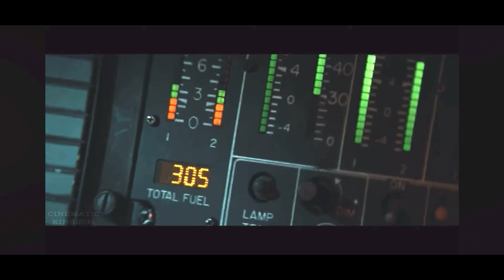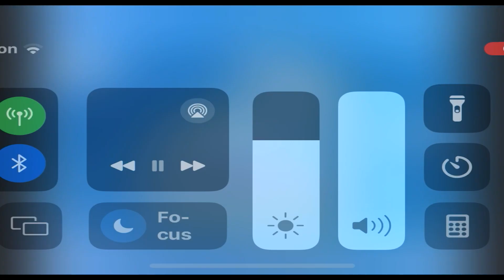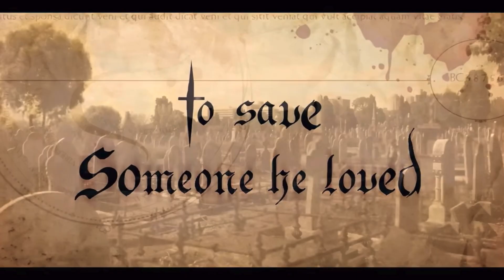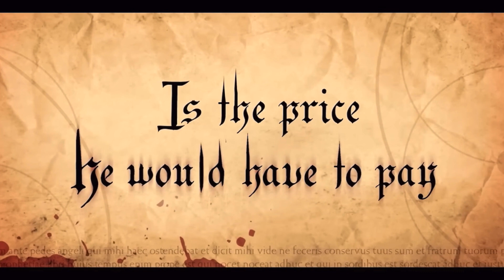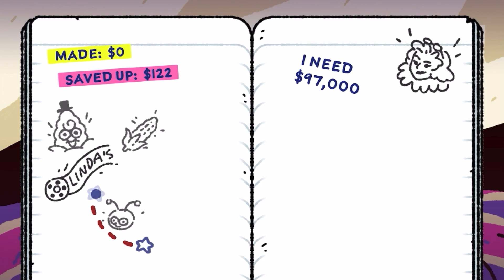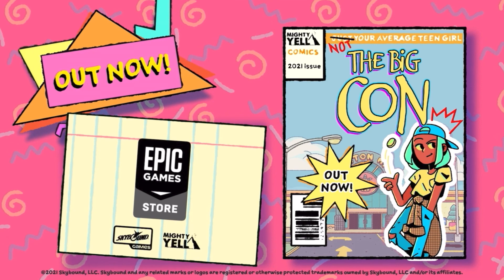The Morning Routine - Happy Friday! We Are Finally Caught Up!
Happy Friday! Yes, we are finally caught up with all the video uploads and are back on track. Lots of good stuff here, Movies, Marvel Movies, Free Epic Games, Blooper and More!